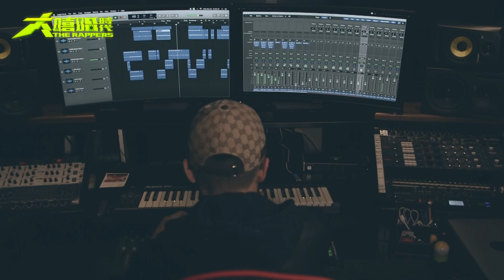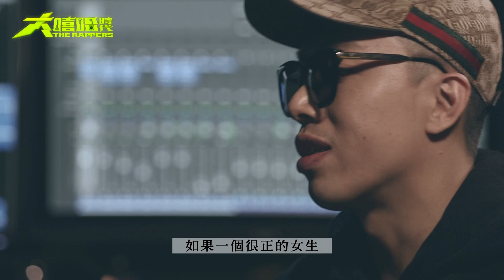MTV《大嘻哈時代》OG訪談｜耀宗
MTV《大嘻哈時代》OG訪談這次邀請到來自逆流音樂的耀宗💥💥💥​
台灣嘻哈已超過20年，流行音樂圈需要新世代交接下一棒​
無論風格、類型，Just Do It！來報名玩玩看呀～​
▼▼ MTV《大嘻哈時代》海選熱烈開放報名中！▼▼​
Follow 《大嘻哈時代》 ​
📍 FB搜尋：大嘻哈時代The Rappers​